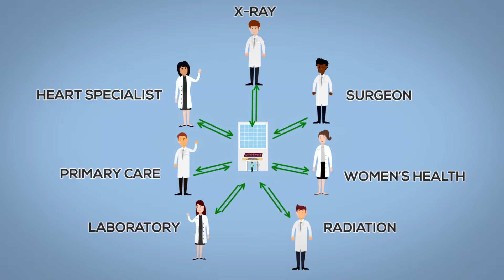Introducing the Oncology Care Model at NECS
The Oncology Care Model (OCM) is an innovative, multi-payer model focused on providing higher quality, more coordinated oncology care. We are one of 195 practices across the country participating in this initiative designed to improve the effectiveness and efficiency of your care!